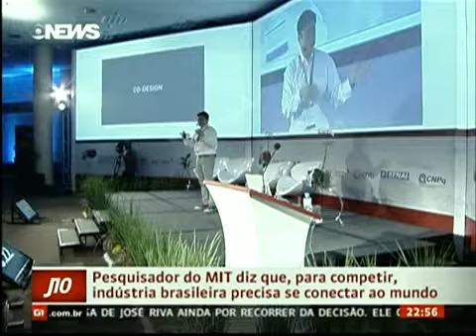Pesquisador Do MIT - Indústria Brasileira Precisa Se Conectar Ao Mundo Para Competir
Pesquisador Do MIT Diz Que Indústria Brasileira Precisa Se Conectar Ao Mundo Para Competir

Inovar Para Expandir Os Negócios. Pensando Nisso, Que Empresários De Vários Setores Foram Ouvir, Em São Paulo, Um Pesquisador Do Respeitado Instituto De Tecnologia De Massachussets (EUA).

01/05/2013  02/05/2013  03/05/2013  04/05/2013  05/05/2013  06/05/2013  07/05/2013  08/05/2013  09/05/2013  10/05/2013

11/05/2013  12/05/2013  13/05/2013  14/05/2013  15/05/2013  16/05/2013  17/05/2013  18/05/2013  19/05/2013  20/05/2013

21/05/2013  22/05/2013  23/05/2013  24/05/2013  25/05/2013  26/05/2013  27/05/2013  28/05/2013  29/05/2013  30/05/2013

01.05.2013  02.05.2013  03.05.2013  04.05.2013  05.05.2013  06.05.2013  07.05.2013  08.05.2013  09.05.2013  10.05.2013

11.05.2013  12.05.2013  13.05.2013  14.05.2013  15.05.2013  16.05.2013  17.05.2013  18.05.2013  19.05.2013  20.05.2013

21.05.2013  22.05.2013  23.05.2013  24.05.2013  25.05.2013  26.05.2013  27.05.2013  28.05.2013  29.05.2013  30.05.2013